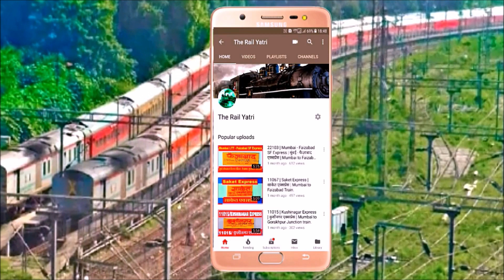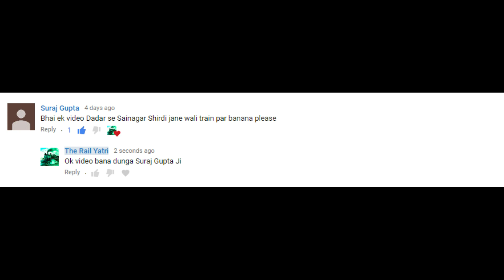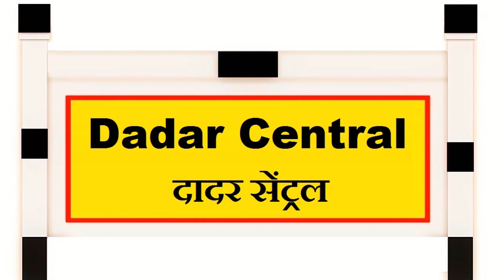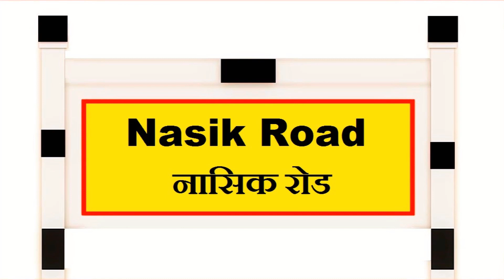Dadar Sainagar Shirdi Express | दादर साईनगर शिरडी एक्सप्रेस | 12131 | Dadar to Sainagar Shirdi Train